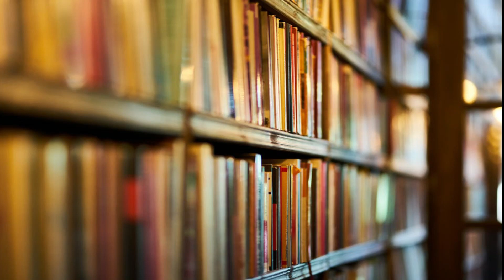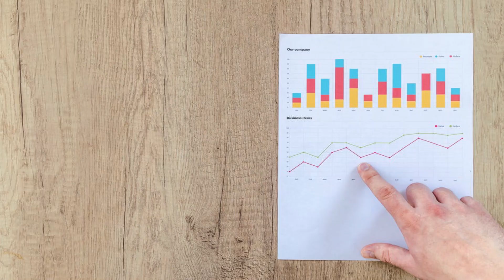How To Choose The Right Stream After Class 10th?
For the first time in your life, you'll have to face a question that might haunt you all your life, "What are you going to do after this"? This question will pop-up from time to time, whenever you reach an important milestone in your life. Many students find this question very frustrating and intimidating if they are not clear about their career ambitions or how to reach them.

With the end of school life, begins a life where you have to start taking some important decisions. It is important to have a clear career plan for smooth passage from your school life to a happy professional life. If you don't have an in-depth knowledge of the choices that you have ahead of you, you might end up in a career that is not made for you. It is common among students going through this transition phase to get influenced by misinformation and end up making wrong decisions. This video will help you in deciding what is right for you.